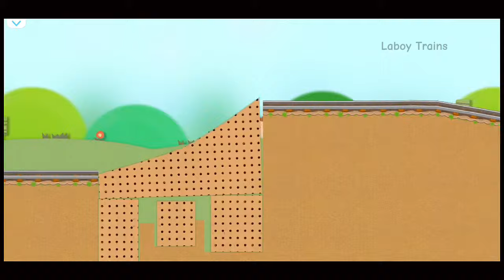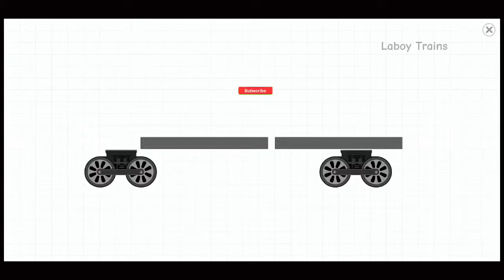AKSI HEBAT KERETA API INDONESIA KAI DAN AMERIKA - Train Game x Labo Brick Train